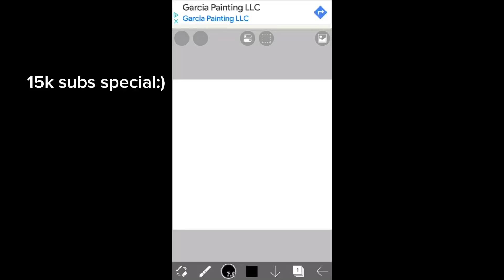15K SUBS SPECIAL!!! (I reached 15K again lol)